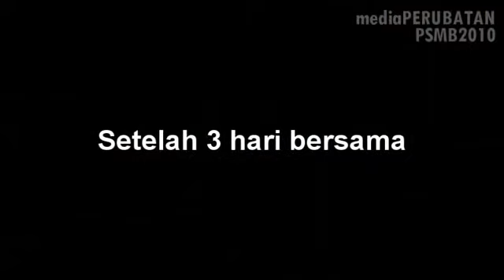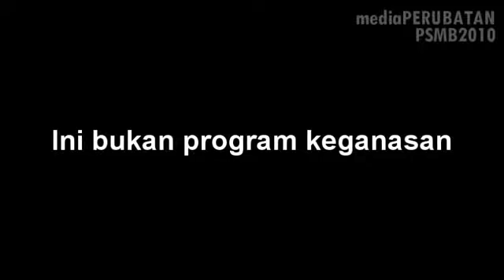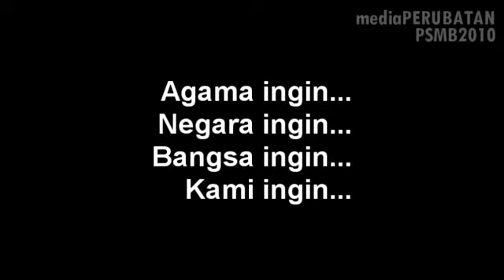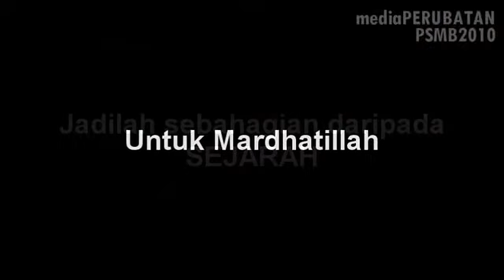Penutupan PSMB 2010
Video khas untuk Penutupan Program Sambutan Pelajar Baru 2010 daripada mediaPERUBATAN.

Author's note: Done in 6 hours. Forgive the lack of effects. Thanks.

Background Music: UNIC - Satu Tekad (Cover from the new students)